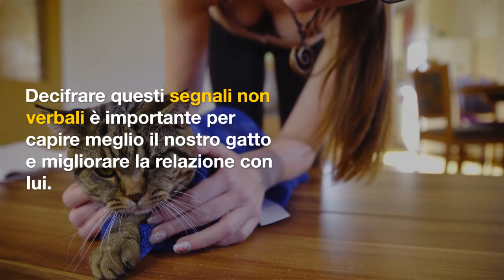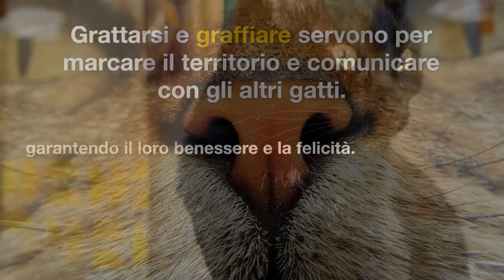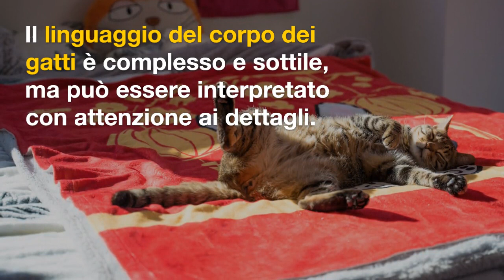"Leggere la mente dei gatti: il linguaggio del corpo e i segreti della comunicazione felina"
La comunicazione dei gatti avviene principalmente attraverso il linguaggio del corpo e la mimica facciale. Decifrare questi segnali non verbali è importante per capire meglio il nostro gatto e migliorare la relazione con lui.

Ad esempio, la posizione delle orecchie, degli occhi e della coda possono rivelare molto sullo stato emotivo del gatto. Se le orecchie sono spostate all'indietro, potrebbe essere segno di timore o nervosismo; se la coda è arrotolata, indica tranquillità e serenità; se, invece, la coda è eretta e rigida, il gatto potrebbe sentirsi minacciato.

Inoltre, i gatti utilizzano anche una vasta gamma di suoni per comunicare, dalla classica "miaow" che abbiamo imparato a conoscere, ai sibili, ai ronzii e ai mormorii. Ogni suono ha un significato diverso e può essere utilizzato per comunicare una vasta gamma di emozioni.